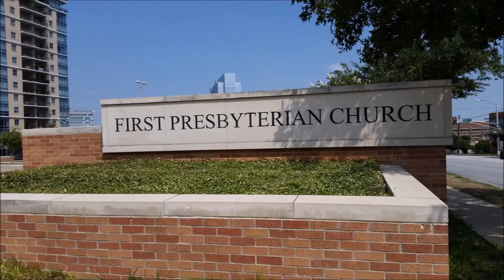Inspire Aerial Tour of the First Presbyterian Church Fort Worth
An aerial view of the highly attractive First Presbyterian Church of Fort Worth, Texas.